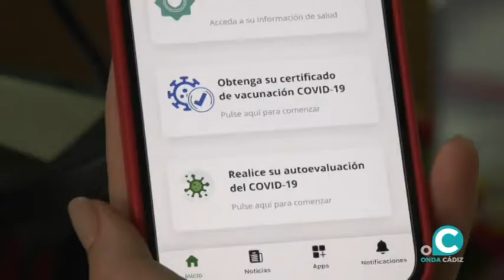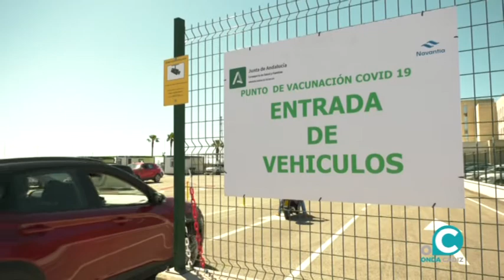VTR VACUNAS 34